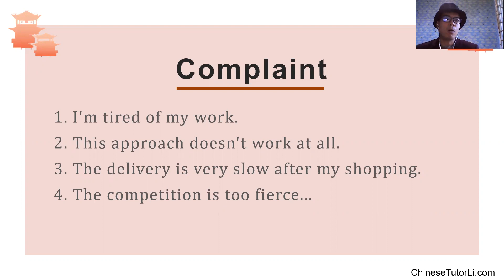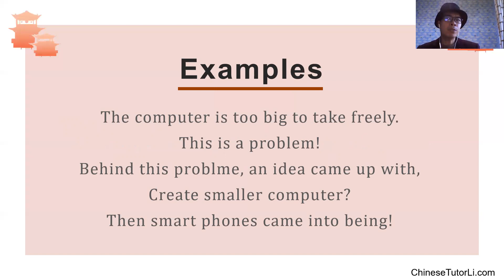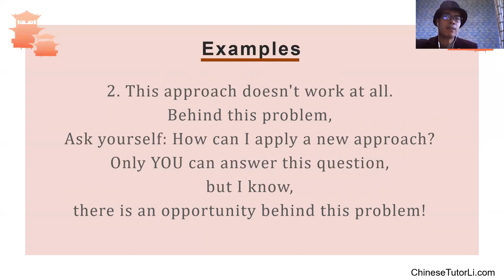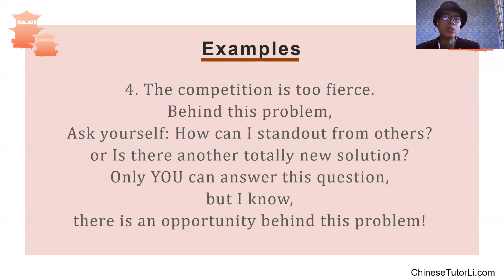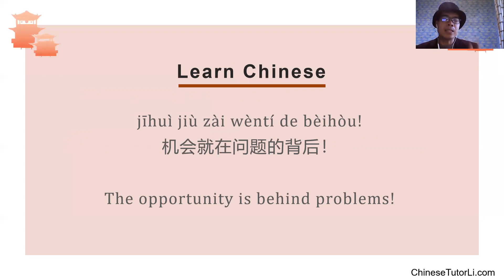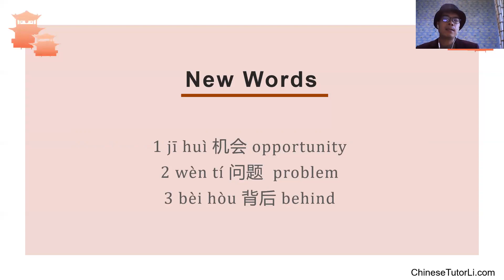Where is the opportunity? - Self-improvement Chinese Course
I’m Li, your Chinese Tutor!
I've been in education industry for over 10 years with English training for corporate staff 10+ years and Chinese online tutoring 4+ years. My teaching is quite flexible, interactive, inspiring and interesting. By the way, I've traveled to many countries, so I can understand western culture which enables my tutoring easier for you.